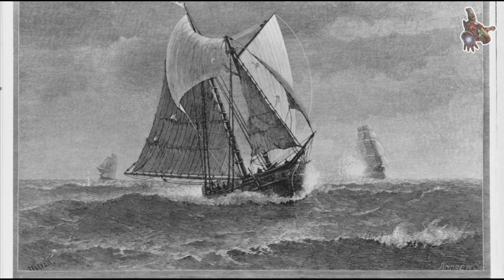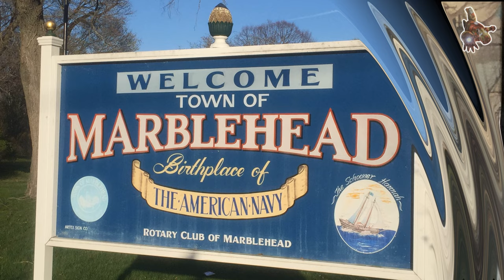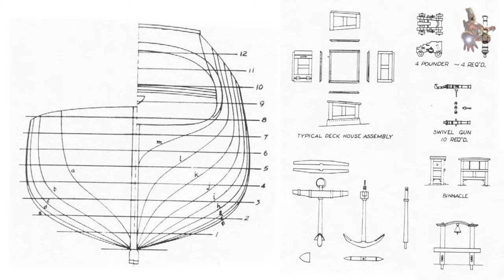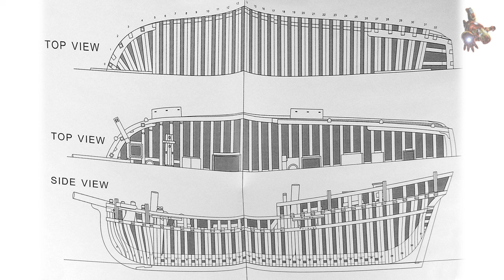The USS HANNAH model ship PLANS & PHOTOS * SUPER ScaleModeling HEROES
If you wish to download the plans for USS Hannah, become a sponsor of this channel. Access to download all the plans of this channel is open in the COMMUNITY tab for sponsors.

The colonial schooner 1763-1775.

 1:31 - USS HANNAH - Washington's Fleet
 3:10 - USS HANNAH model ship plans
 4:35 - USS HANNAH model ship photos

The schooner Hannah was the first armed American naval vessel of the American Revolution, authorized by the Continental Congress and operated by the Continental Army, and is considered by some the first vessel of the United States Navy.

She was a fishing schooner owned by John Glover of Marblehead, Massachusetts and was named for his daughter, Hannah Glover. The crew was drawn largely from the town of Marblehead, with much of the ships ammunition being stored in Glover's warehouse now located at Glover's Square in Marblehead before being relocated to Beverly, Massachusetts.

GENERAL CHARACTERISTICS
Tons burthen: 78
Propulsion: Sail
Armament: 4 x 4-pounder guns

Ship Model drawings - USS HANNAH

(Source:
Ships of the American Revolution and Their Models
Harold M. Hahn
Conway Maritime Press, 1988 - United States - 286 pages
In this book model construction is described in detail, from initial conversion of the admiralty draughts into model plans on through to the completion of the project. It includes explainations and teaching techniques, plus methods of ship model construction.)